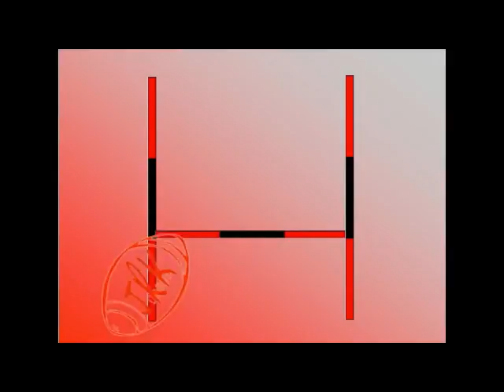Vidéo essai MA AFU 14 10 16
rugby prod2 - OYONNAX-MONTAUBAN le vendredi 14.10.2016 - ESSAI de Viliami MA AFU (uso)